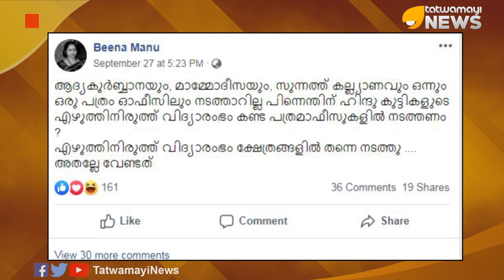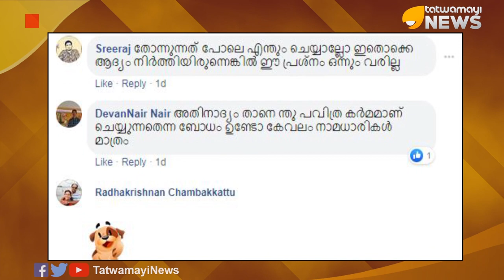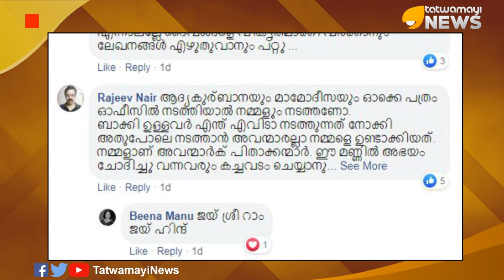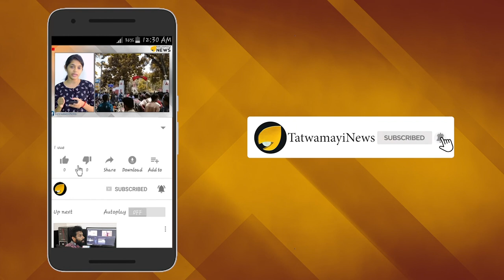കണ്ട പത്രമോഫീസുകളിലാണോ? വിദ്യാരംഭം ക്ഷേത്രങ്ങളിലല്ലേ നടത്തേണ്ടത്?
ഇപ്പോള്‍ സമൂഹമാധ്യമങ്ങളില്‍ ഉയരുന്ന ചോദ്യം ഏറെ പ്രസക്തമാണ്. കുർബ്ബാനയും, മാമ്മോദീസയും, സുന്നത്ത് കല്ല്യാണവും ഒന്നും ഒരു പത്രം ഓഫീസിലും നടത്താറില്ല.പിന്നെന്തിന് ഹിന്ദു കുട്ടികളുടെ എഴുത്തിനിരുത്ത് വിദ്യാരംഭം കണ്ട പത്രമാഫീസുകളിലൊക്കെ നടത്തണം എന്നതാണ് ഫേസ്ബുക്ക് പോസ്റ്റിലൂടെ ഉയരുന്ന ചോദ്യം.